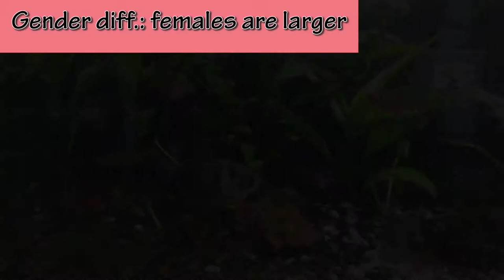Black Skirt Tetra Fun Facts